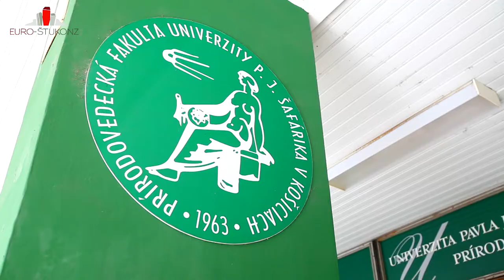2016 Košice UPJS